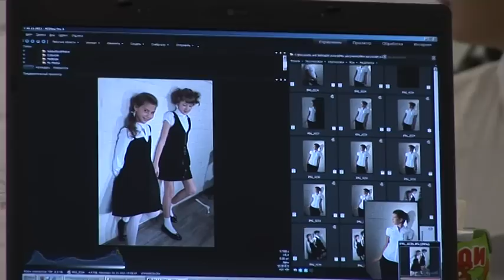3.OOO"TIMOLE" & школьная форма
TIMOLE  &  школьная форма
ООО "ТИМОЛИ"
Город Москва
Компания TIMOLE Обладатель национальной премии в Индустрии Моды в номинации «ДЕТСКАЯ ОДЕЖДА» за 2011 г. Занимается производством детской и подростковой одежды с 1995 г. Целевая аудитория TIMOLE дети и подростки от 6 до 17 лет ценящих эксклюзивный дизайн и безупречное качество одежды. TIMOLE производит более 1500 моделей, и выпускает 4 коллекции в год. Основная коллекция TIMOLE это школьная форма, от классического до fashion стиля, благородство простых форм с элементами роскоши, делает неотразимыми наших детей.
АДРЕС: 115088 г. Москва, ул. Южнопортовая, д.7, стр.7
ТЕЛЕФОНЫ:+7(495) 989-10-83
ЧАСЫ РАБОТЫ: с 10-00 до 18-00 выходной суббота и воскресенье